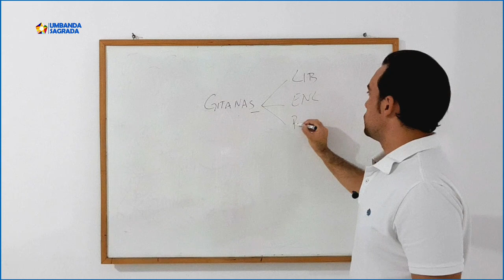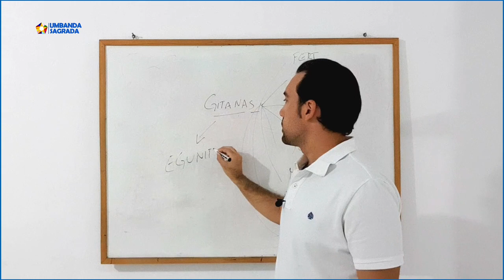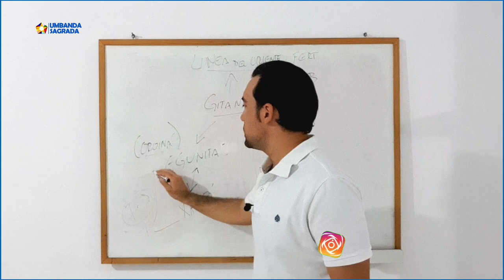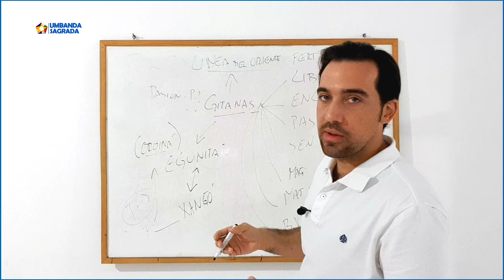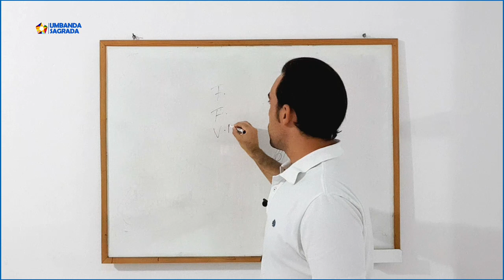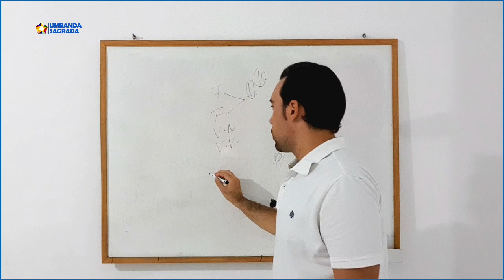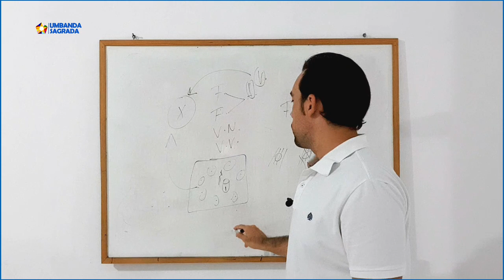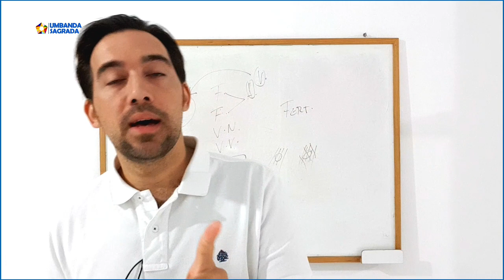Ep. 133. GITANOS EN LA UMBANDA